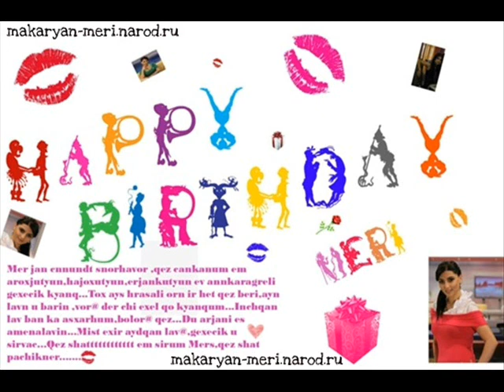MERY & GOR-BECAUSE OF YOU.wmv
MERY MAKARYAN@ SHAT LAV DERASANUHIE